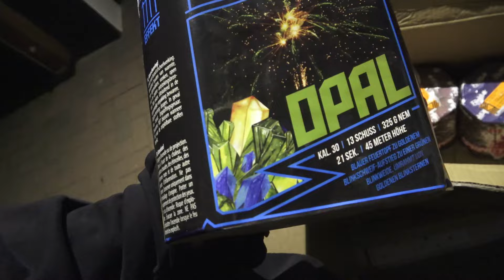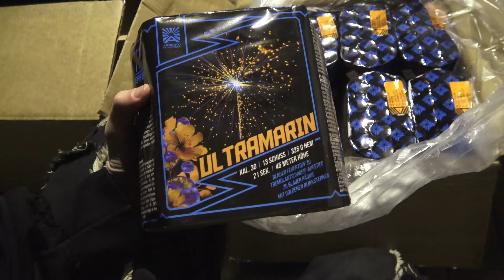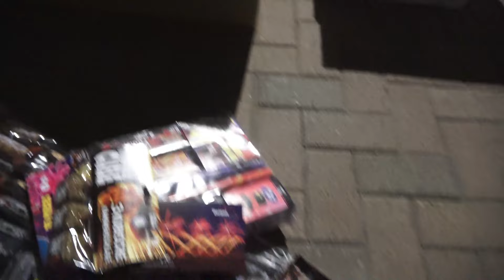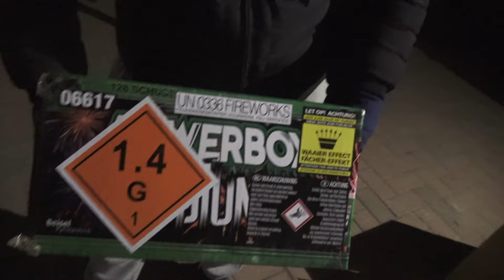Feuerwerk UNBOXING von BEISEL PYROTECHNIK für Silvester 2024/2025 📦🔥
➡ 🤝 PARTNER ⇩

❗Die Aktionen wurden von Profis durchgeführt, und der Müll wurde selbstverständlich wieder mitgenommen.❗